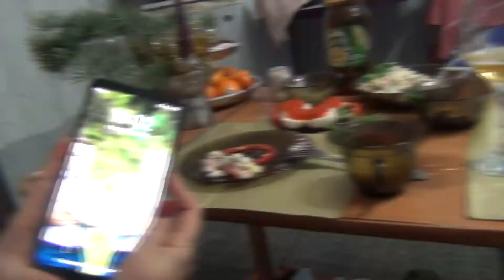"Наши новогодние приключения". (2 часть)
Встреча нового 2020 года в городе Чолпон-Ата.